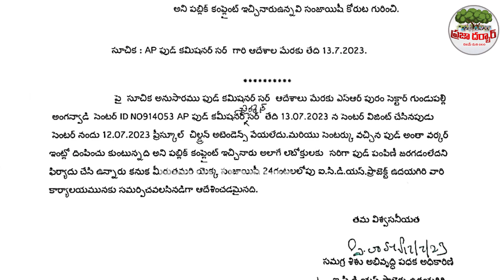గల్లీ లో లొల్లి తో దగ్గరిల్లిన అంగన్వాడీ🔥🔥..పంచాయితీ క్షణాల్లో తేల్చేసిన ఫుడ్ కమిషన్ ఛైర్మెన్👌 PDTV